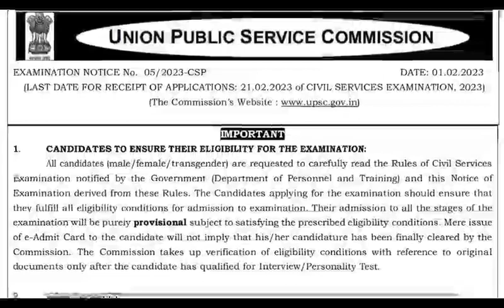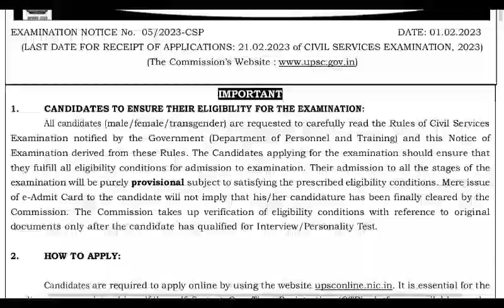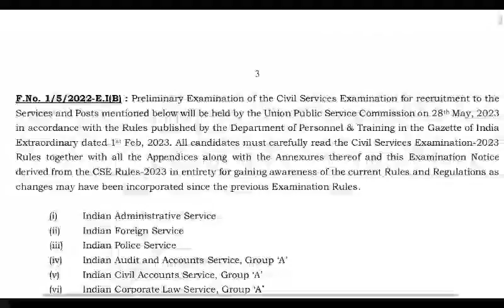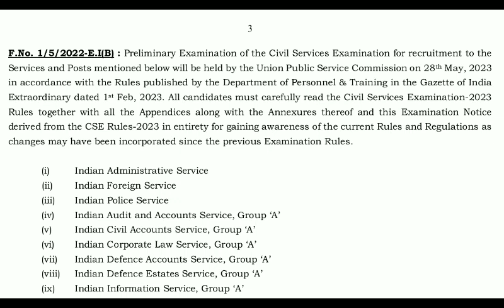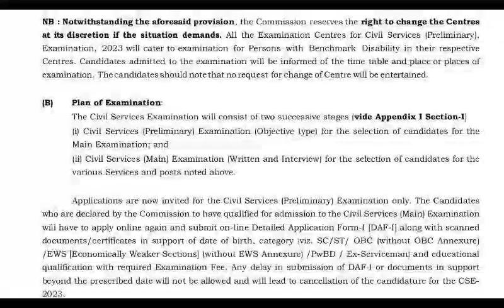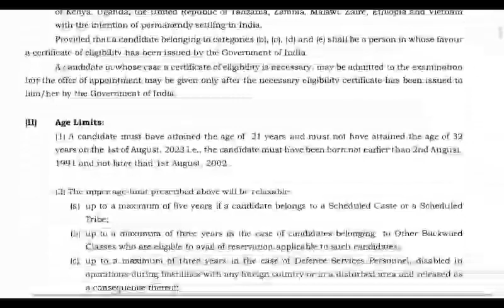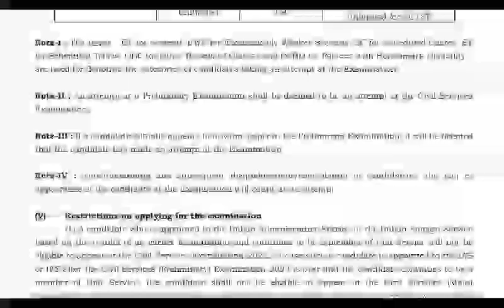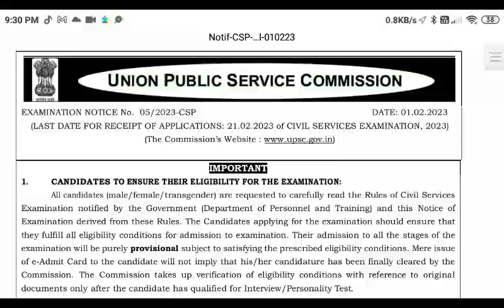UPSC ne Kiya civil service examination 2023 notification out last date 21 February 2023 puri details